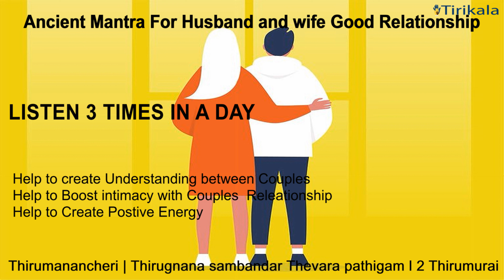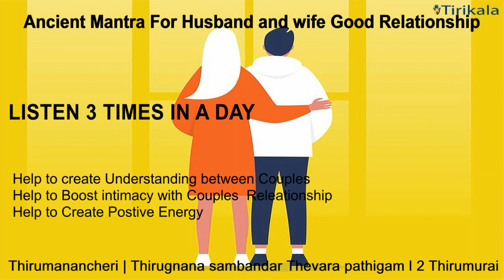Mantra for husband and wife Relationships | Mantra for Improving relationships | Couple Unity mantra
Find your aunthentic and reliable ancient Chants, Mantra and Sloaks

About this Track / Mantra: One of the Most Powerful Mantra composed 1800 years back by Tamil Saint Sundaramoorthy with great spiritual wisdom and seeking the Truth through Lord shiva.The splendid powerful words (mantram)in  these hymns which is fully capable of resolving all challenges  between couples with steadily benefits

Benefits: An reliable and authentice Mantra which is extremely powerful healing tools to maintain the Healthy releationship
1. Help for better  understanding between Couples
2. Help to Boost Intimacy with in releationships
3. Help to yield postive energy with great benefits for your relationship.

How to do these prayers ?
1. Llisten this track on a regular basis if you cannot able to understand the Languages
2.. Involve yourself continously by listening  this track which  will direct towards betterment inlife.
3.You could also do this prayer on behalf of somebody else.

About the Album: Tirikala.com, A part of Tirikala Karmic solution initiatives to share the unique collection of ancient divine mantras from various scripture which can help for the Betterment of people in various aspect of Life.

1. These mantras are not alternatives to medical measures offered by medical professionals and should not be treated as such.
2.The music on the channel is licensed and cannot be re-uploaded /re produces  by other creators for any comercial purposes.